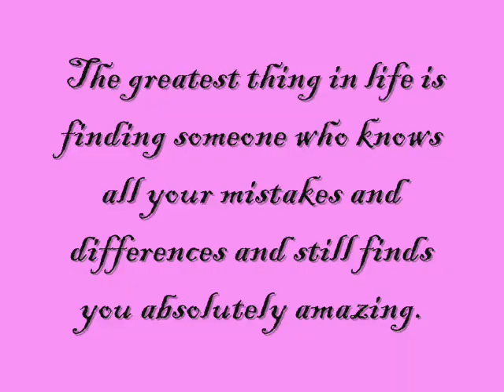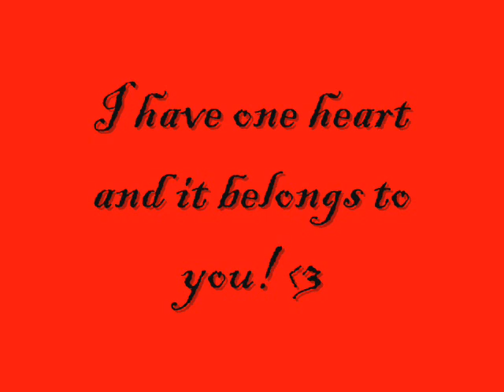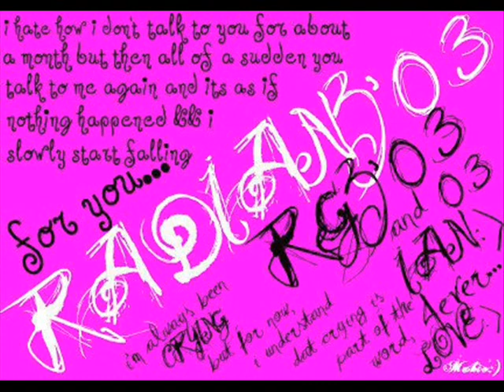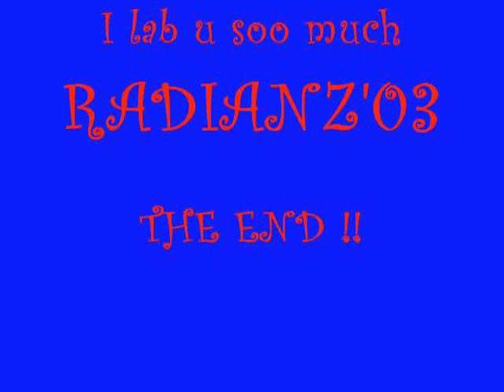Kung akin ang mundo (RADIANZ'03)